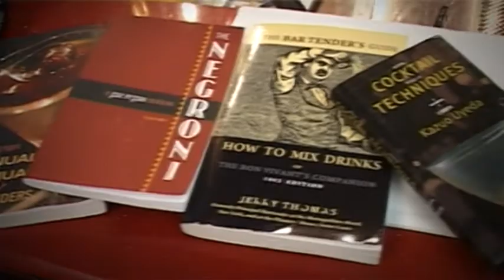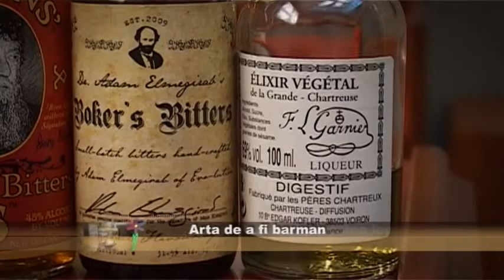Arta de a fi barman la TVS cu Silvana Enache partea a 2 a